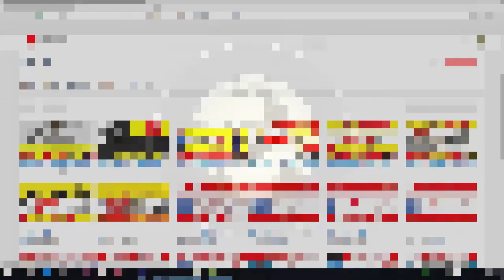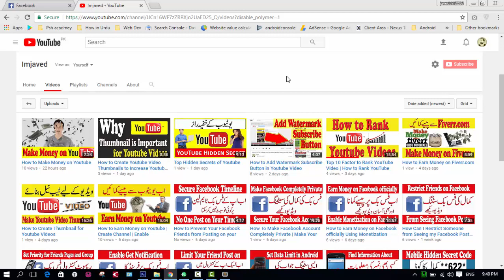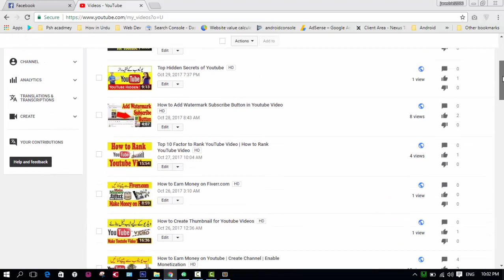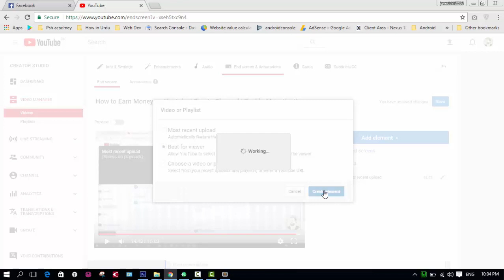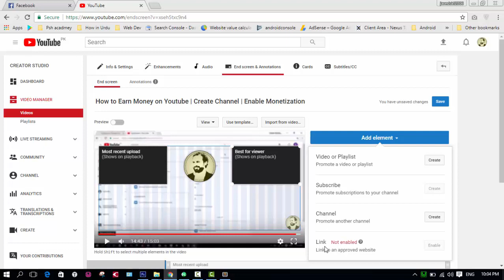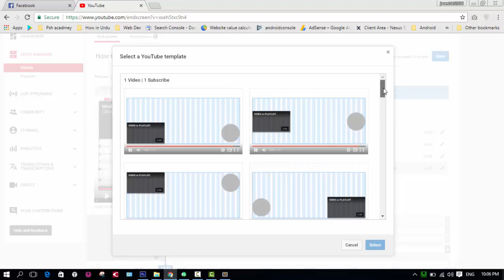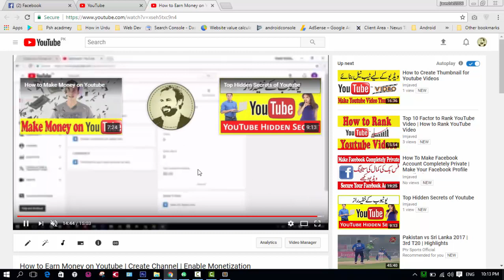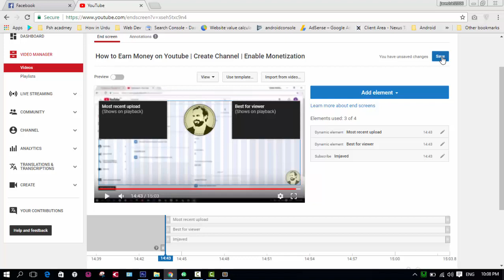How to Increase Youtube Video Views and Youtube Channel Subscribers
Increasing YouTube video views and YouTube channel subscription is one of the most important element for our channel to grow it. There are many way to promote YouTube video views and subscription of YouTube channel. Some of the method we have use in our previous video and one of the most important method to increase our YouTube video views and channel subscriber. We have a new feature of YouTube to increase channel subscriber and video views. So follow our video to promote your video and YouTube channel.